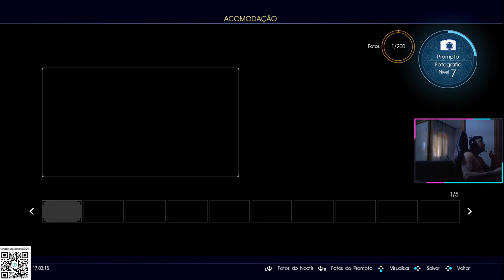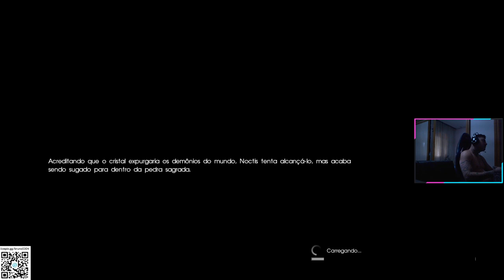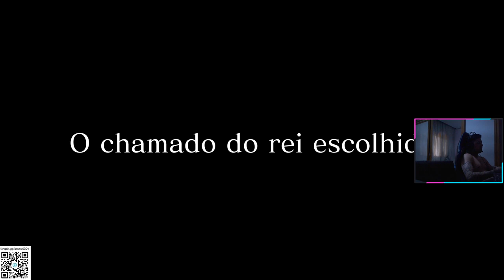FINAL FANTASY XV - GAMEPLAY PART 6